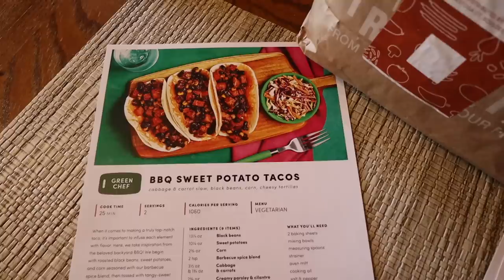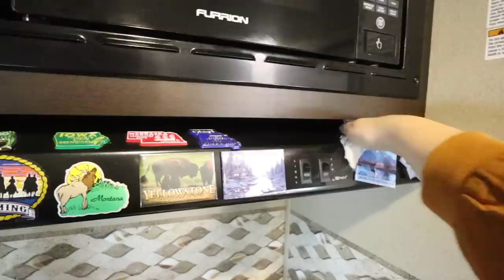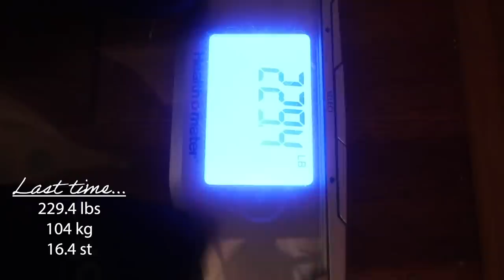Embracing The Process || WEIGH IN VLOG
Beatrice Caruso
5 E Bijou St. # 341